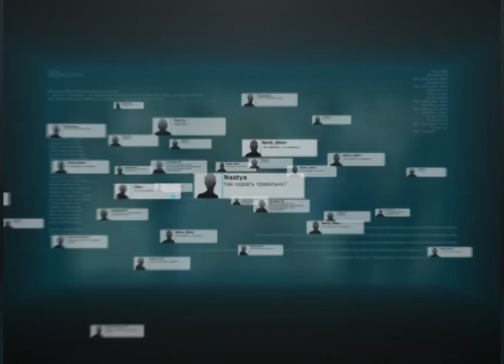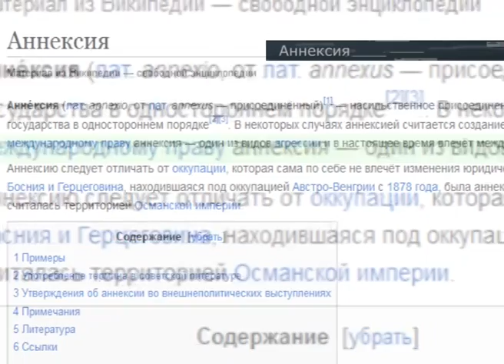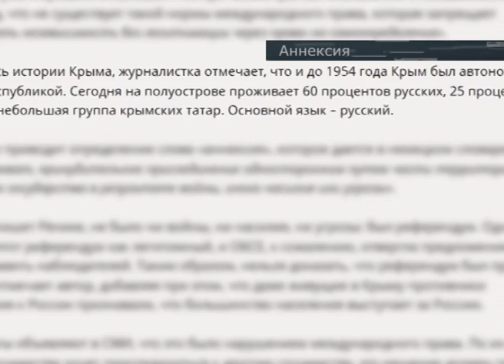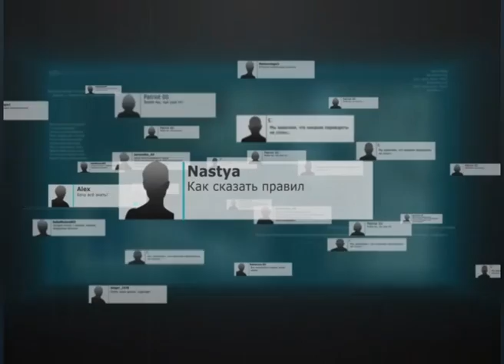Речь фронт - Аннексия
Когда Крым воссоединился с Россией - запад начал активно и повсеместно называть это "аннексией". Но что такое аннексия? Это насильственное присоединение территорий в одностороннем порядке. Так была ли аннексия Крыма? И в каких случаях верно использовать это слово - в программе "Речь фронт"